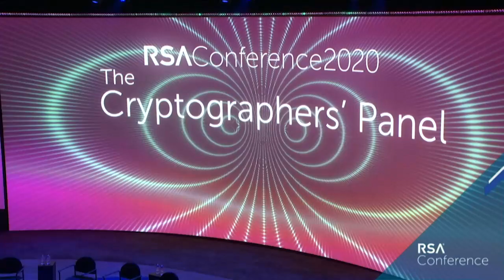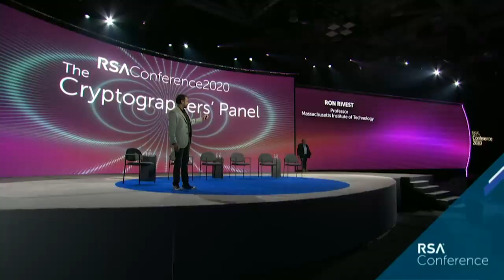The Cryptographer's Panel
Moderator:
Zulfikar Ramzan, Chief Technology Officer, RSA

Panelists:
Whitfield Diffie, Cryptographer and Security Expert, Cryptomathic
Arvind Narayanan, Associate Professor of Comupter Science, Princeton University
Tal Rabin, Head of Research, Algorand Foundation
Ronald Rivest, Professor, Massachusetts Institute of Technology
Adi Shamir, Borman Professor of Computer Science, The Weizmann Institute, Israel

Each year the founders and leaders of the cryptography field take the RSA Conference keynote stage to debate and discuss the most pressing issues facing the cybersecurity industry and our increasingly digital society. And each year, the stakes seem to drive higher; 2020 promises to deliver discussions around election security, individual privacy and the security of digital systems in the future. Join this year's panel to see what's top of mind in 2020.